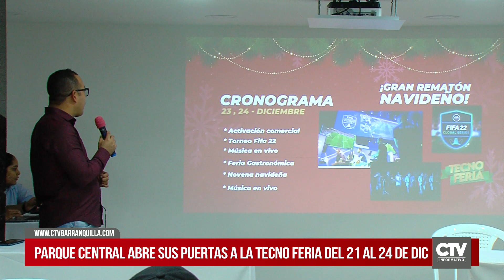Del 21 al 24 de diciembre se llevará a cabo técni feria en el centro comercial parque central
En la ciudad de barranquilla se llevará a cabo a partir de hoy 21 de diciembre hasta el 24 de este mes la técni feria específicamente en el centro comercial parque central ubicado en la carrera 43 con calle 50 donde habrá descuentos en todas las tiendas con la finalidad de impulsar nuevas alternativas digitales.
Los días 23 y 24 de diciembre también se llevarán a cabo los torneos fifa 22, novena navideña y música en vivo para disfrutar de esta gran feria que por quinto año consecutivo se está realizando.